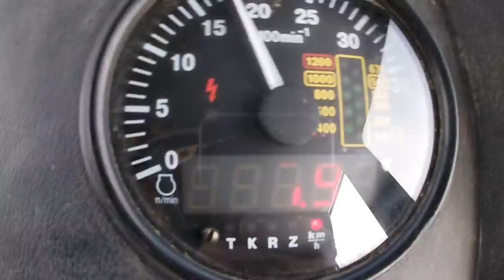MTZ BELARUS 892 & LEMKEN : Oranje dan I 2021. ; MTZ BELARUS 892 & LEMKEN: Plowing day I 2021.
Otvaramo sezonu oranja, pružila se prilika da isprobamo MTZ Belorusa 892 sa Lemken EuroPal 5 plugom i to ćete videti u ovom klipu prilično detaljno odrađeno...
Mehanizacija u klipu:
MTZ Belarus 892 rm & Lemken EuroPal 5
Case Puma 155 & Kverneland 150 b

We are opening the plowing season, we had the opportunity to try the MTZ Belarus 892 with the Lemken EuroPal 5 plough and you will see it in this clip done in great detail ...